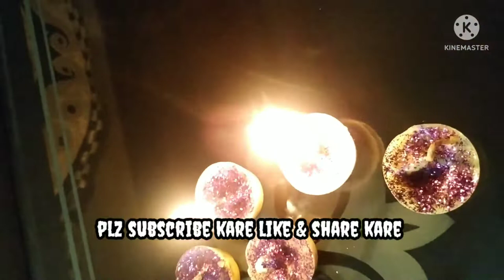how to make sparkle candle creative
sparkl candle kese bannaye 🕯 candle ko cut kare fir uska wax bannaye Or usme oil dale uske baad usko garm kare fir sparkl dale uske baad tray m wax ko dale Or baati ko lgaye fir thodi der rakhne ke baad candle ko tray se nikal le.candles decoration#